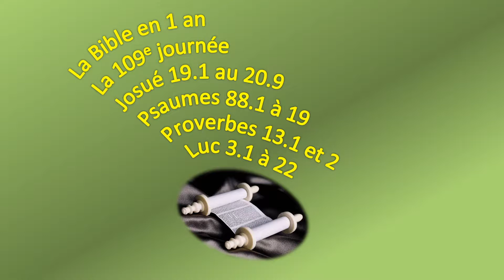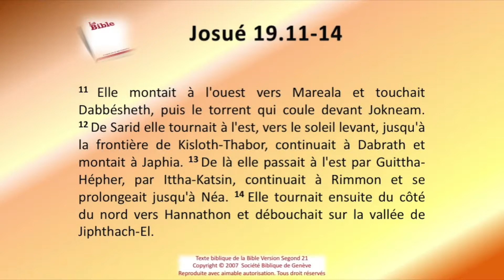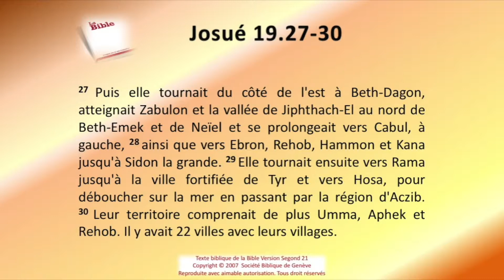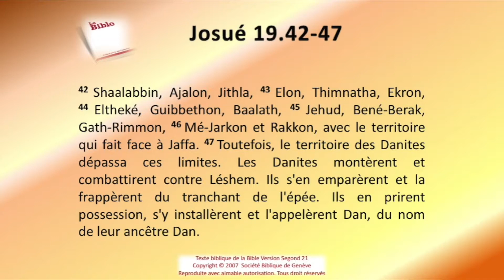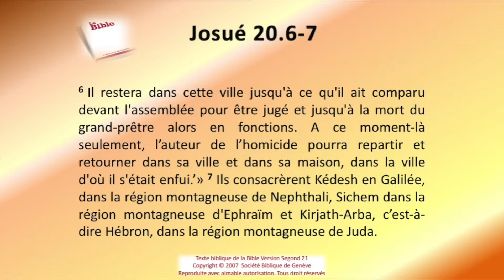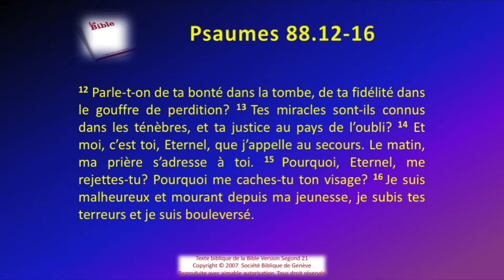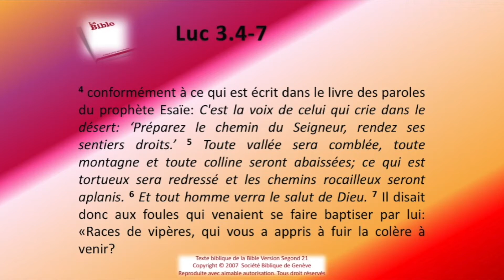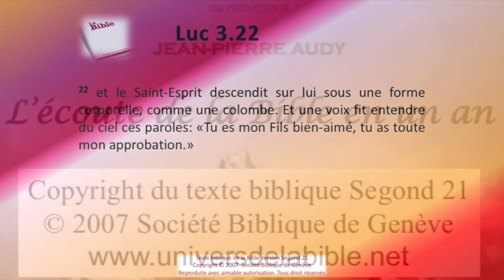La Bible Sg21 en 1 an le jour 109